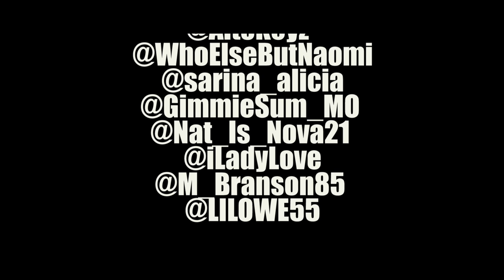Loverance f/ 50 Cent "Up" [spoof]